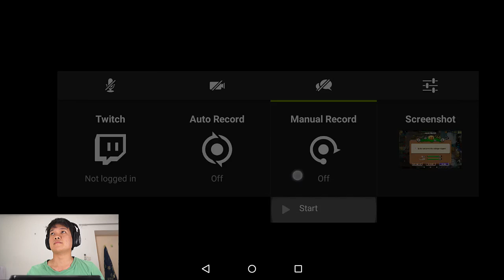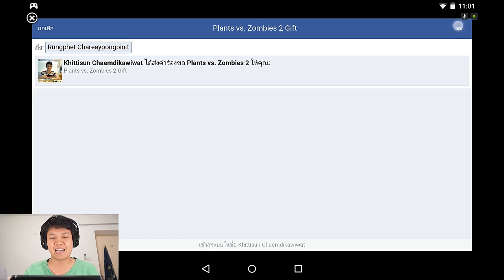[Thai] Plants VS Zombies 2 ep20 - Pirate 24-25 หัวหน้าอ่อน